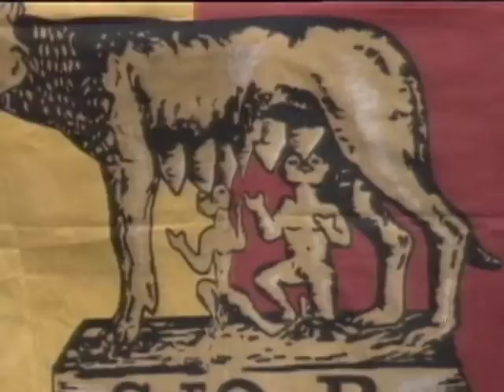Francesco Totti capocannoniere campionato 2006-07